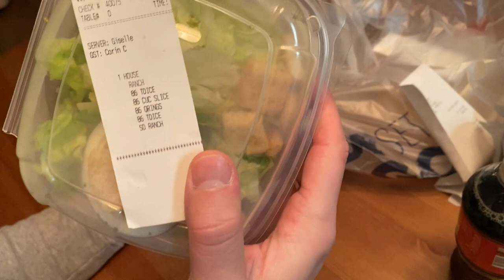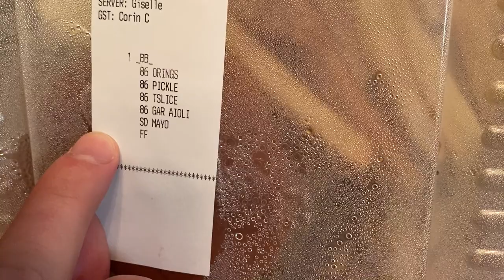What I Eat In A Day | Bangin Burger For Dinner!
So yo. I didn't realize these joints slap so hard. The patty overflowing from the golden soft bun. Cheese is banging, bacon was on point, fries were kinda cold ngl !! Hahah need a discount for some fries at least. No, but all seriousness. Had a $7 gift card and blessed myself with one of their burgers. Usually, go with the chicken sandwich there so made the switch and wasn't disappointed. That is until KNicks sneezed all up in my platter. 86 all of it - just get some cheese, bacon lettuce, side a mayo, and keep it moving!
What's the next meal?

SHout out A Drew for the intro as always!